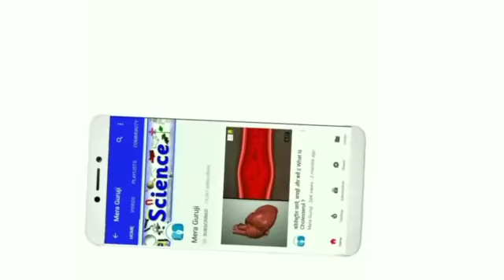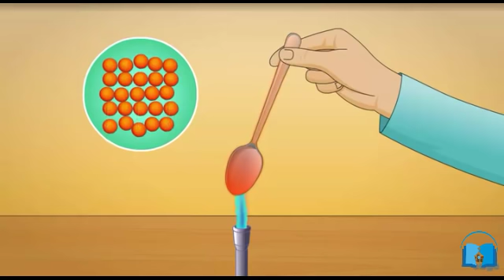Heat Transfer: Conduction, Convection, Radiation in Hindi/Urdu (Educational Animation)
Hii friends my Name is Hemraj Meena

Aaj ka Topic ka Naam :- Heat Transfer: Conduction, Convection, Radiation

Topic about :- Convection is the heat transfer due to bulk movement of molecules within fluids such as gases and liquids, including molten rock. Convection takes place through advection, diffusion or both

This video is created by PrathamEducationFoundation